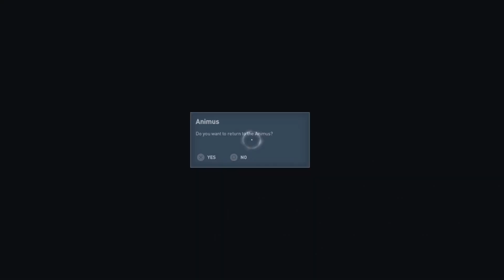Assassin's Creed Origins Walkthrough Gameplay Part 9 | Assassinate Berenike